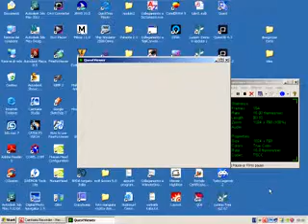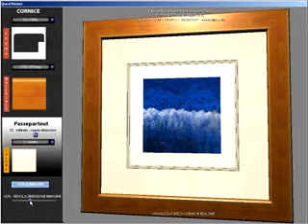video demo cornici3d.wmv